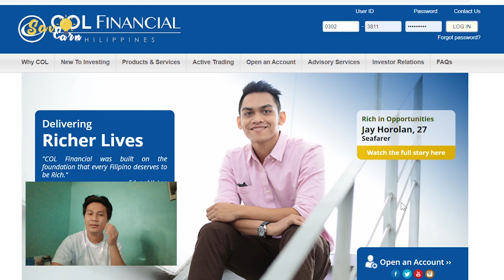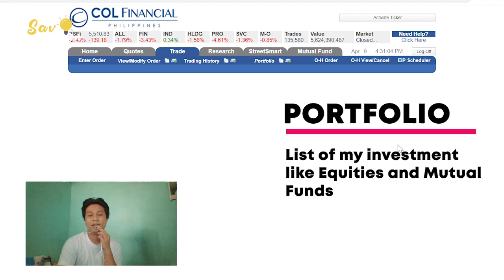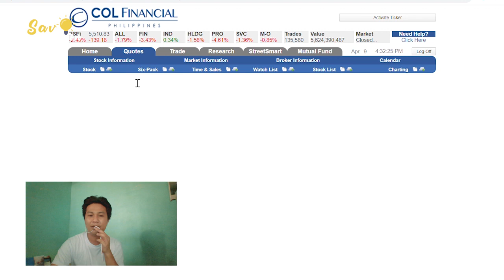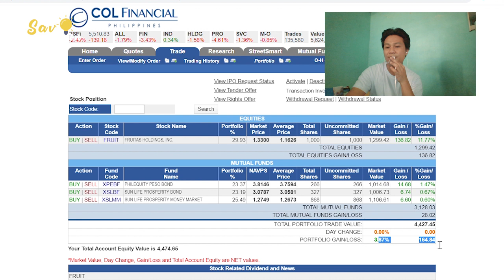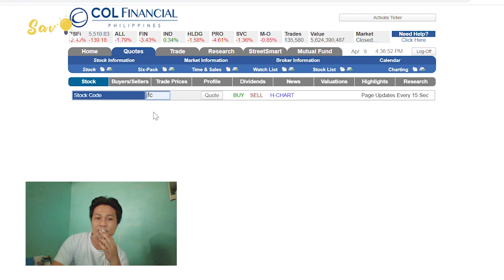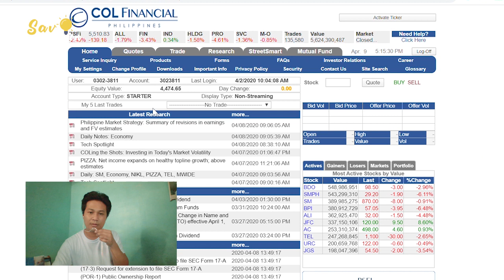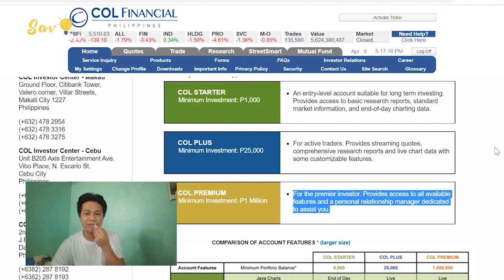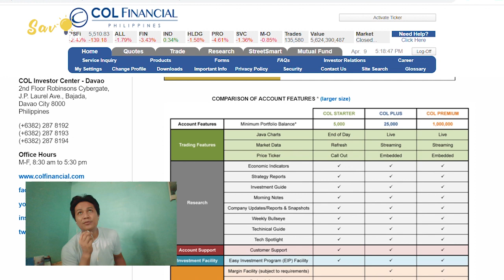Para Sa Mga Biktima Ng OLA Harassment "Start Saving & Invest For Your Future" | Team Markos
Hi Chikadoras,

This video will guide you how to invest in stocks. Gaano man ang hirap ng buhay, gaano man kalaki ang problema mo in terms of financial, hindi dapat ito hadlang para makapag-ipon at iinvest ang pera mo sa future. Now is the time guys, save and earn. Tuluyan ng kalimotan ang pangungutang sa OLA, sa halip ay iponin ang pera sa mas may kabuluhan.

Work | Eat| Save Earn| Go See| FUN

Team Markos | Q & A With Viewers About OLA Habang Lockdown Tayo

Para Sa Mga Biktima Ng OLA Harassment "Start Saving & Invest For Your Future"

How To Cope Up With Depression Dulot Ng Harassment From OLA

Harassment Messages Ng Mga OLA Collectors - Ano Ang Dapat Gawin?

Mga OLA Naniningil Pa Rin Sa Kabila Ng Lockdown Sa Luzon, Wala Silang Konsiderasyon?

Daily Routine Bilang Call Center Agent At Habang Naka-Community Quarantine Ang Metro Manila

Part 3 - Huwag Matakot Sa Mga Online Lending Apps - Babayaran Ko Pa Ba Ang OLA Matapos Ma-Harass?

Part 2 - Huwag Matakot Sa Mga Online Lending Apps - Know Your Rights Against Harassment

Part 1 - Huwag Matakot Sa Mga Online Lending Apps - How To Deal With Harassment From Lending Apps

Bakit Ako Hindi Na-Approve Sa Atome Credit Lending App? (Loan Renew)

Why Did I Get Insurance Policy? PRU LIFE UK More Than Just Insurance

How To Invest in Mutual Funds Using COL Financial?

How To Keep Your Portfolio Investments Growing? Review of Portfolio

Atome Credit Ph - The fastest online lending app with low interest rate

How to increase GScore or GCredit sa GCash?

How to deal with rude debt collector of FastCash (Online lending app)

Online Lending Apps in the Philippines, OLA Harassment, Unfair Debt Collection Practices in the Philippines, Online Lending App Abuse Collection and Harassment, Paano Maka-iwas sa mga Harassment ng OLA?, How To Protect Yourself from unprofessional collector?, Collection Harassment in the Philippines, Paano Makabayad sa Utang?, Unfair Debt Collection Practices, How to deal with rude collection agents?, Scam Online lending Apps in the Philippines,

Harassment collection practices from Online Lending Apps in the Philippines, How Did I Gain In Stock Investment?, Top Online Lending App in the Philippines, Online Lending App Fast Approval, How Did I Gain In Mutual Funds Investment?, Invest in Stocks early, Save Money Early, How To Invest in Mutual Funds Using COL Financial?, Sun Life Prosperity Bond Fund, Money Market, Philequity Bond Fund, Mutual Funds Explained, How To Increase Profit To Your Stock Investment?, How To Invest in Stock Market?, How To Buy Stock shares using COL Financial?, How To Save Money in 2020?, How To Buy and Sell Stocks?, How To Gain Profit in Stock Market?, What To Avoid in Losing Profit?, Tips How To Gain Profit in Stocks?, Investing in Stocks this 2020, Marvin Germo, Investing Tips, Paano Makabayad sa Utang?, Paano Ma-reduce ang mga Utang?, Best Way to Save Money?,